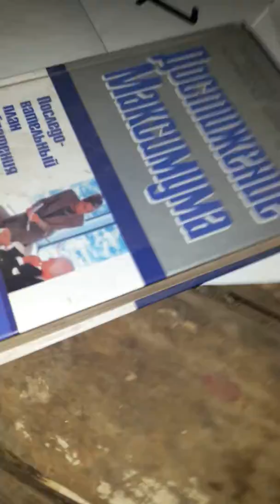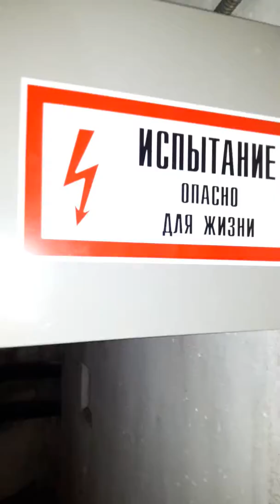Взлом подвала часть-2